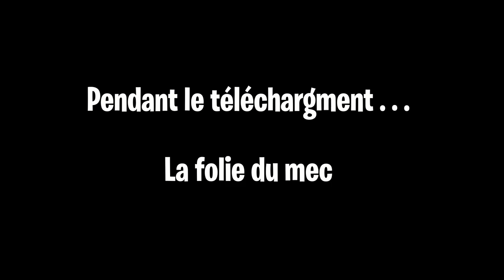PATH OF TITANS - LE DEINOSUCHUS LE MEILLEUR ET LE PIRE DU JEU !! (Puissant mais Injouable) 😒😒